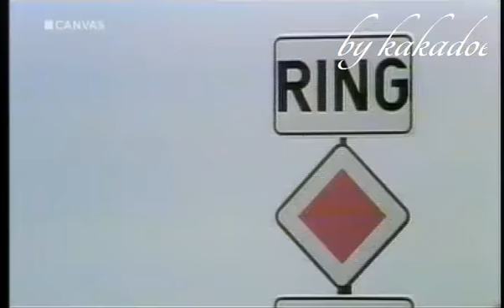1978 BRUSSELSE RING OPENT